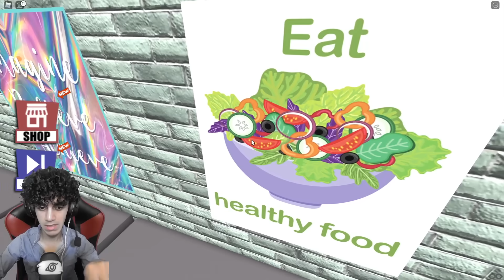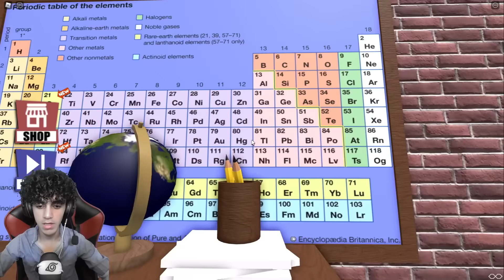Roblox ڕزگارمان بوو لە مەکتەب 😂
Tag s

یاری ماینکرافرت​​
مینیکرافت کوردیش